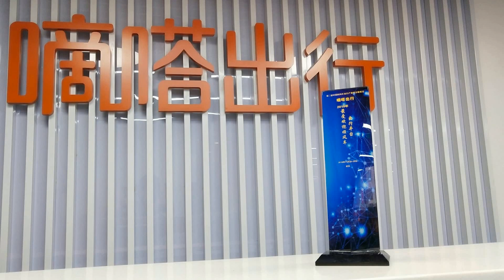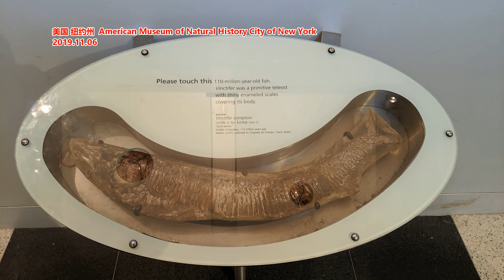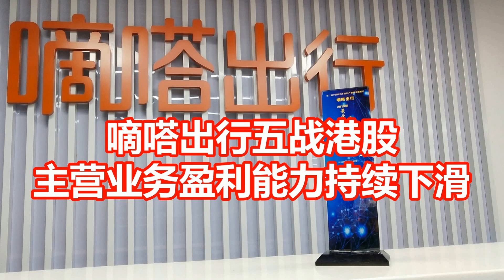嘀嗒出行五战港股 主营业务盈利能力持续下滑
来源: 锋雳
近日，嘀嗒出行向港交所递交主板上市申请，中金公司、海通国际与野村国际担任联席保荐人。据悉，这已是自2020年至今其第五次冲击IPO。